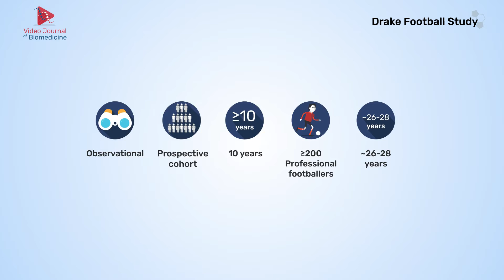The Drake Football Study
This Animated Video provides an overview of the protocol of the Drake Football Study, the most comprehensive study to-date to monitor the long-term health of professional football (soccer) players.